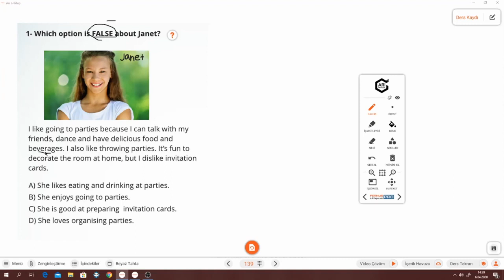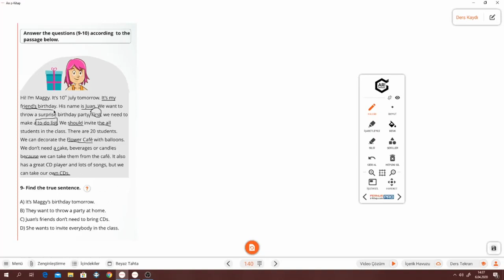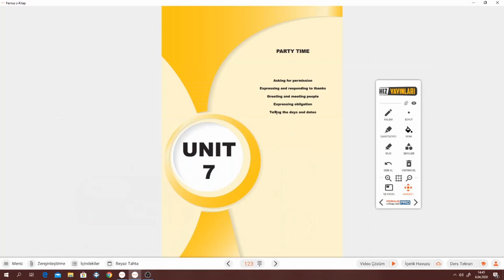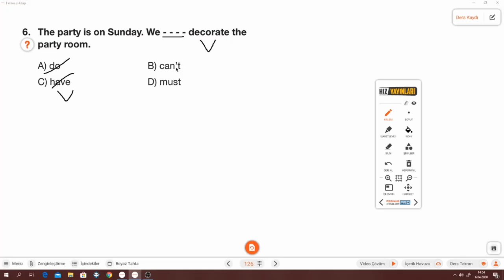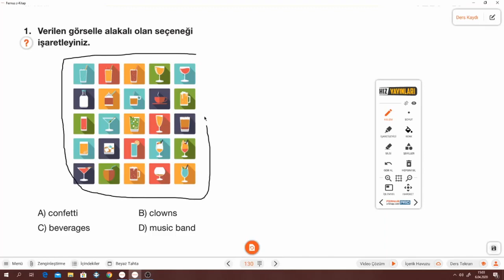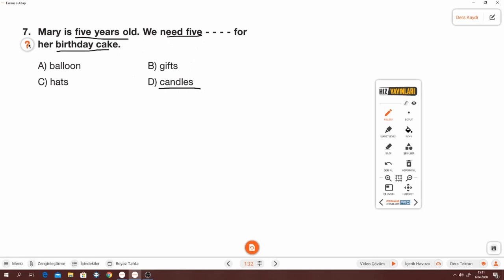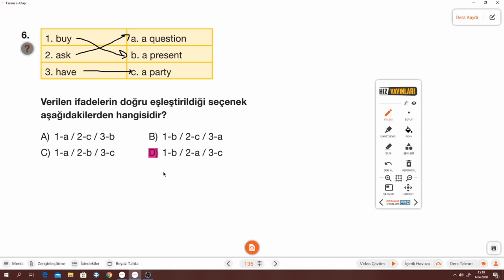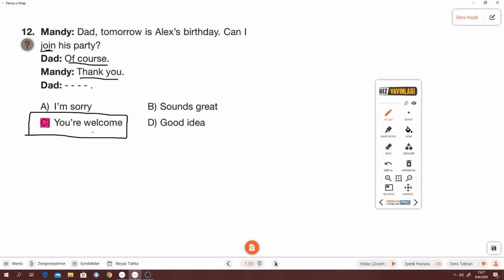JOYFUL HIZ SORU COZUMU SULEYMAN ONEN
5. SINIFLAR JOYFUL HIZ  SORU COZUMU   SULEYMAN ONEN